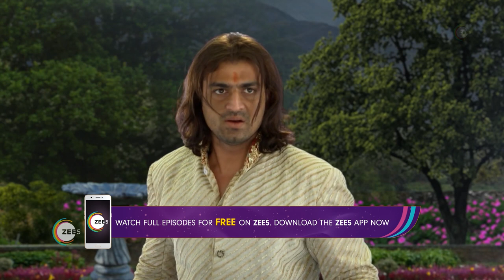Chandraditya Kills Vischik - Sata Bhainka Sunanaki - Fantacy Odia TV Serial - Webi 450 - Zee Sarthak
Mallika tries to kill Padmas seven sons and a daughter, Payal. Due to a fortunate set of circumstances, Payal gets rescued by the maid. Will Payal be able to rescue her brothers?